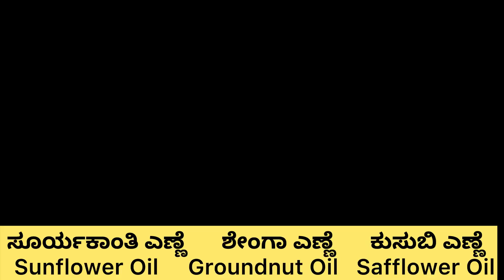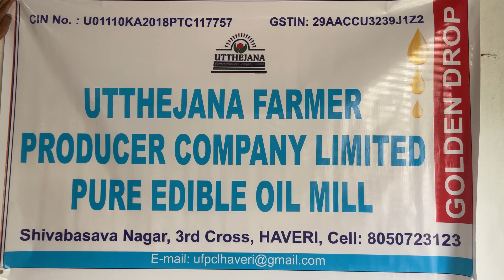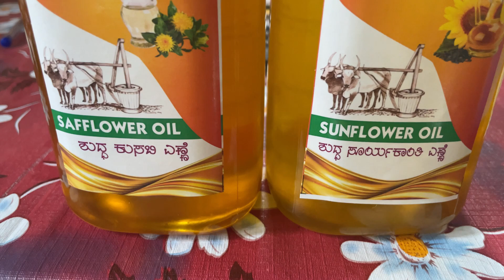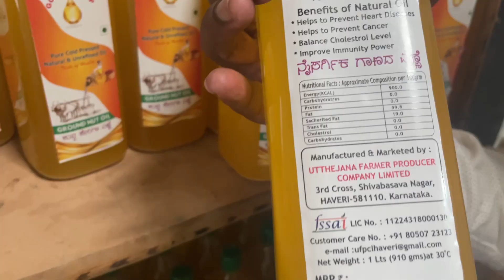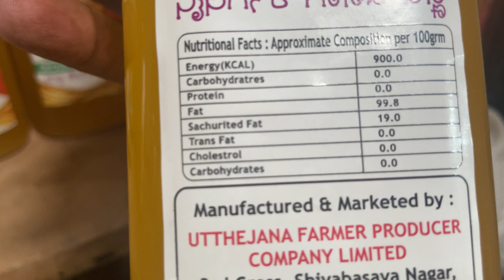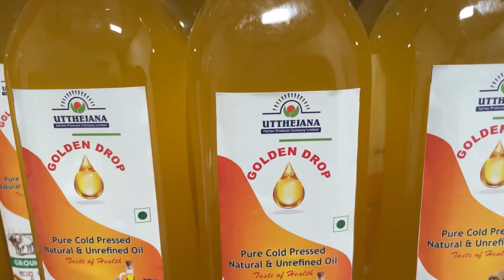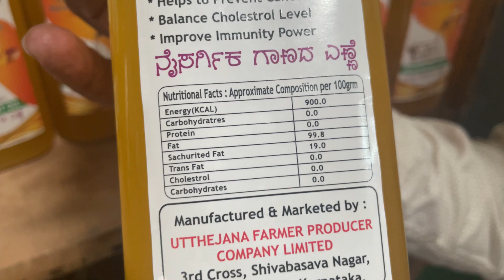Wood Cold Press Oil Process, Benefits & Uses of Cold Press Oil-Groundnut, Sunflower, Safflower oil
Kitchenwell Plastic Fridge Square...
Rlanos 10pcs Hair Ties,High...
JIALTO 20 Pcs Heavy Duty Adhesive...
Diablos 1000Ml Glass Oil...
Zexica Gloves Magic Silicone Dish...
Syvo WT 3130 Aluminum Tripod...
Satshree Store 1000Ml Glass jar,...
JASIFS Fridge Storage Box Fridge...
FlyBuy Hub Pack of 84 Waterproof...
Cotton Dress
Cotton Dress
Cotton Dress
Cotton Dress
Cotton Dress
Cotton Dress